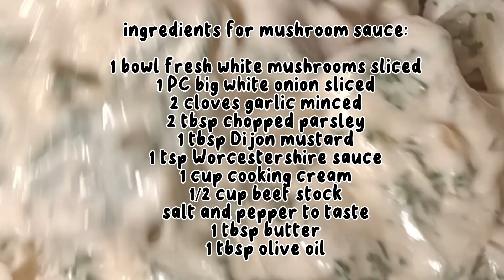DIANE STEAK WITH CREAMY MUSHROOM SAUCE AND PAN SEARED POTATOES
I made my own version of this delicious Diane Steak topped with my creamy mushroom sauce and sumptuous pan seared potatoes.

Please watch the whole video for procedure and instruction. Ingredients are also found in my video for your convenience.

Thank you to all my supporters and to all my silent subscriber, I love you all. I really appreciatehow you value my channel by keep on coming back to watch my new recipes.